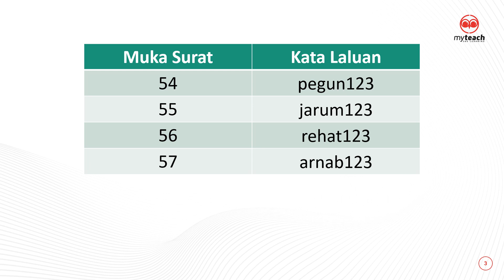Modul Mudah 8.0 Matematik Tg2 (Bab 9)_Password